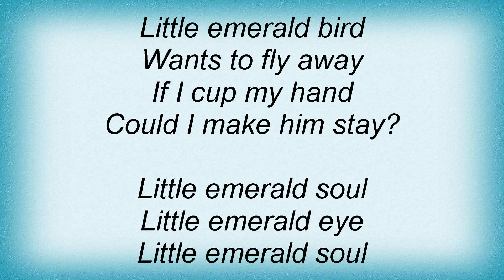17009 Patti Smith - Memorial Tribute Lyrics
17009 Patti Smith - Memorial Tribute Lyrics